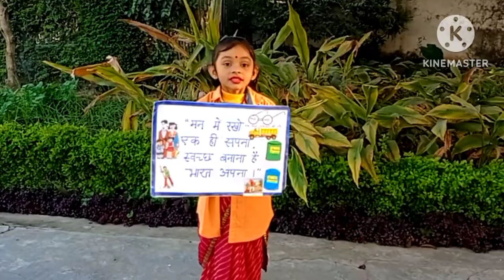Sweeper | Community Helper | Fancy Dress Competition